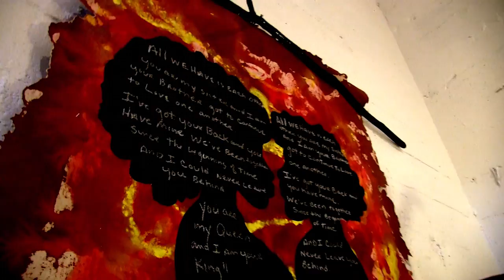Art with Brothers in Motion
Artist and CEO of Brothers in Motion Nathaniel Haris Muhammad talks about his latest works of art.